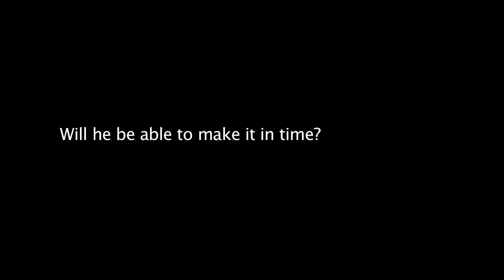BA(Hons) Film - Trailer - Kasih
Farhan has been a very hardworking and responsible husband and son-in-law. He is in an estranged relationship with his family after he married to a non-Muslim Chinese lady, Ling. His mother-in-law, who has never accepted him as well, is suddenly diagnosed with the last stage of brain cancer.

Can they seek acceptance and closure before it's too late?